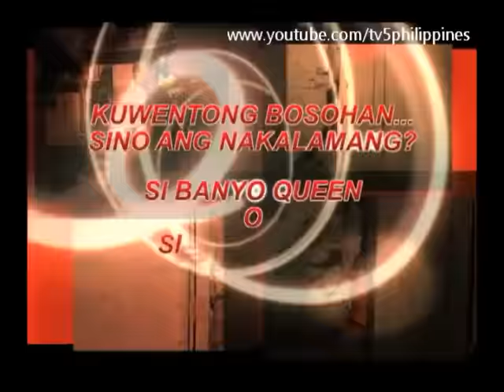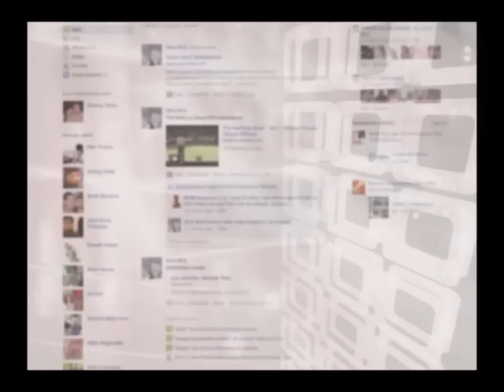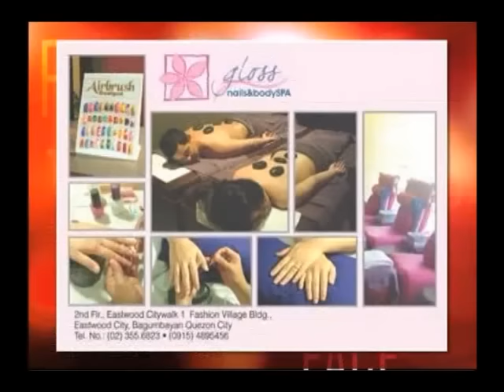Face To Face Episode 1032: BOSO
Boso King, tumirik ang mata sa paninilip sa Banyo Queen?!